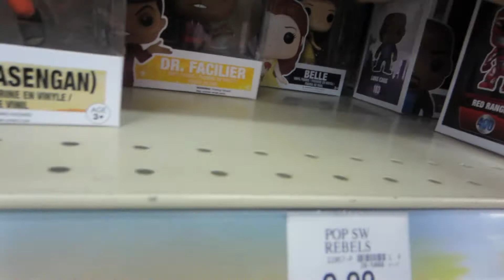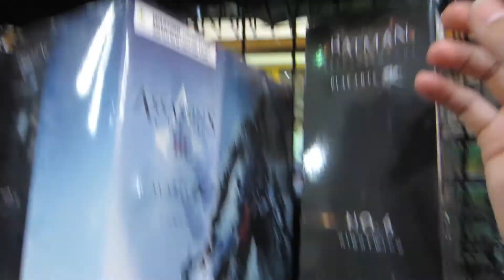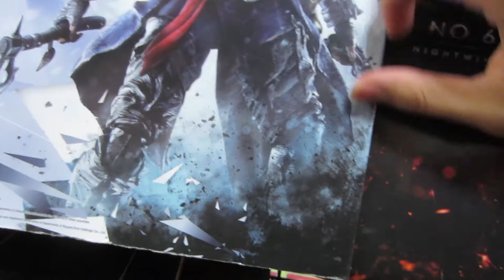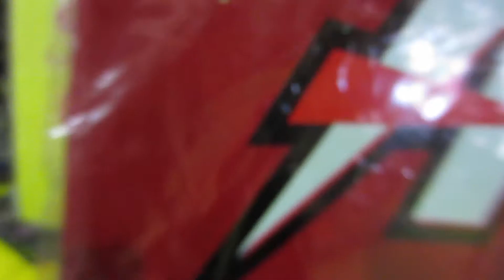VLOG: [ToyHunt] - Toyhunting justice league multiverse! legends! funko pops!!!! Destiny!!!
Today's video will consist of some small things i picked up the passed weekend as well as a pick up for Ricky doneeessssssss!